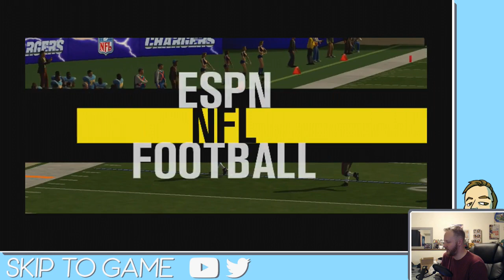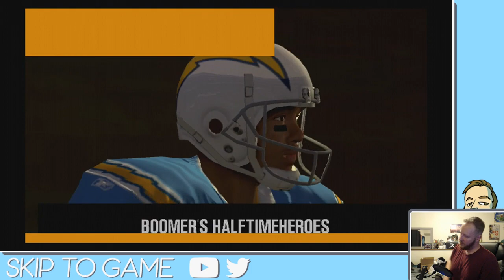NFL 2K5 (Part 7) || CHALLENGE MODE